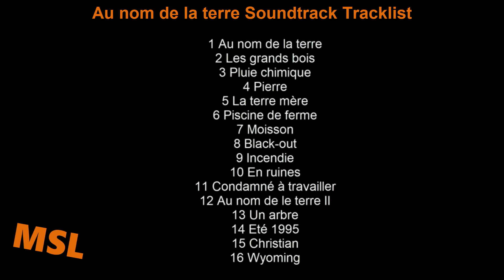Au nom de la terre Soundtrack Tracklist | Au nom de la terre (2019) Drama Film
Au nom de la terre Soundtrack Tracklist
🎵 Amazon Digital

Source: Movie
Genre: Original Soundtrack (Bande originale du film)

1 Au nom de la terre
2 Les grands bois
3 Pluie chimique
4 Pierre
5 La terre mère